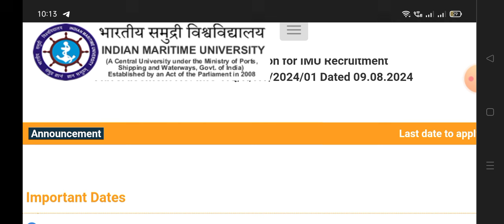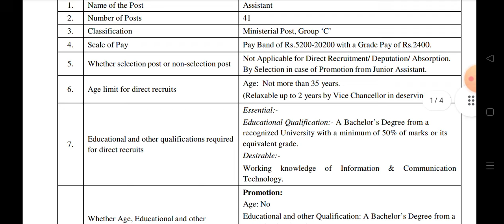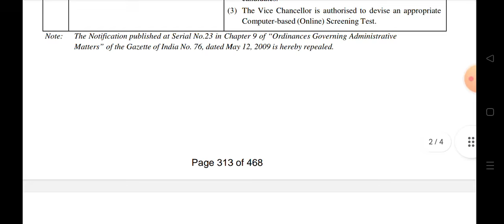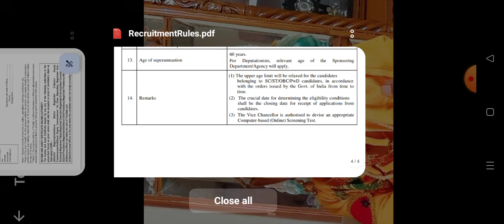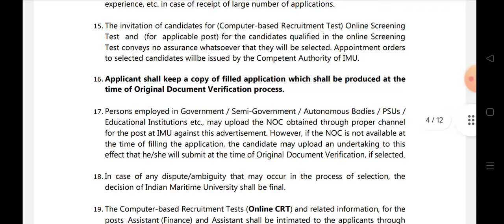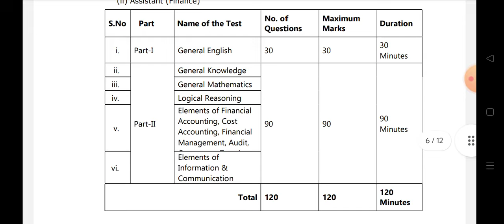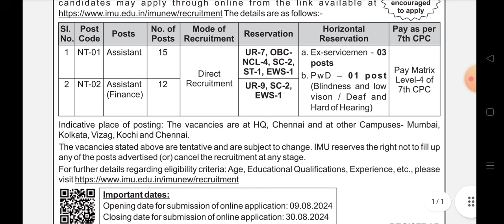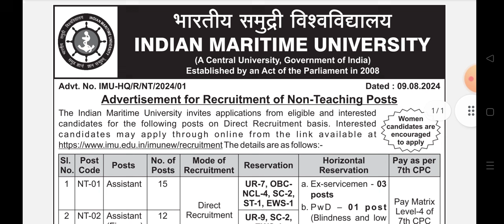IMU VIZAG RECRUITMENT 2024, INDIAN MARITIME UNIVERSITY PREEMINENT JOBS, IMU CHENNAI, KOLKATA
RRB ALP TECHNICIAN, RRB JE, NTPC, GROUP D, GENERAL SCIENCE PREVIOUS YEAR BITS, RRB BASIC SCIENCE 7

RRB ALP TECHNICIAN, RRB JE, NTPC, GROUP D, GENERAL SCIENCE PREVIOUS YEAR BITS, RRB BASIC SCIENCE 6

measurements instruments
RRB ALP TECHNICIAN, RRB JE, NTPC, GROUP D, GENERAL SCIENCE PREVIOUS YEAR BITS, RRB BASIC SCIENCE 5

RRB ALP TECHNICIAN, RRB JE, NTPC, GROUP D, GENERAL SCIENCE PREVIOUS YEAR BITS, RRB BASIC SCIENCE 4

RRB ALP TECHNICIAN, RRB JE, NTPC, GROUP D, GENERAL SCIENCE PREVIOUS YEAR BITS, RRB BASIC SCIENCE

RRB PREVIOUS YEAR GENERAL SCIENCE BITS WITH EXPLANATION OF EVERY OPTION, RRB ALL JOBS UNITS TOPIC

RRB TECHNICIAN OFFICIAL NOTIFICATION, ITI ALL TRADES, BSC ALL GROUP, all diploma and btech branches

RRB ALP FREE ONLINE TEST, RRB CBT 1 ONLINE TEST, RRB CBT 2 ONLINE TEST, RRB TECHNICIAN, RPF, GROUP D
dreamjob study official group

IF U INTREST TO JOIN I STUDY INSTITUTE CONTACT

Indian_Navy_chargeman_2023